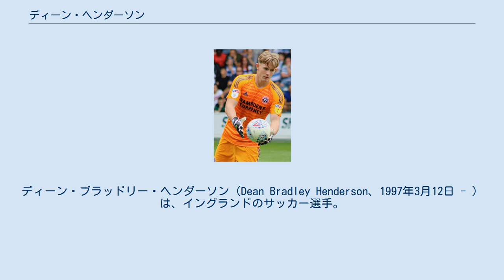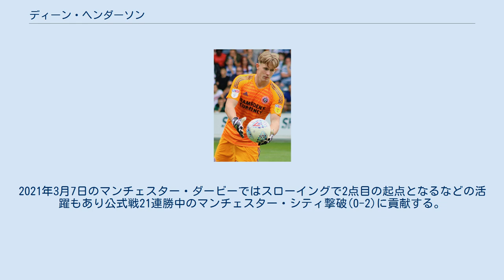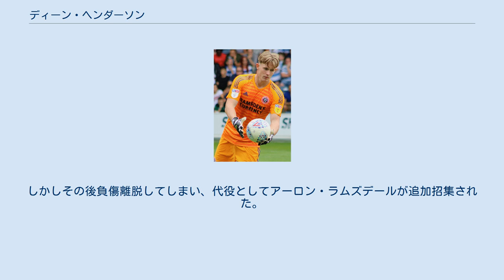ディーン・ヘンダーソン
グリムズビー・タウンFCの選手
ディーン・ブラッドリー・ヘンダーソン（Dean Bradley Henderson、1997年3月12日 - ）は、イングランドのサッカー選手。
プレミアリーグ、マンチェスター・ユナイテッドFC所属。
 14歳の時、カーライル・ユナイテッドからマンチェスター・ユナイテッドへ移籍する。
 ストックポート・カウンティ、グリムズビー・タウン、シュルーズベリー・タウンへのローン移籍を経たのち、2018年6月、マンチェスター・ユナイテッドとの契約を2年間延長した上でシェフィールド・ユナイテッドにローン移籍。
リーグ戦46試合の全てでスタメンとして出場し、チームのプレミアリーグ昇格に貢献した。
 2019年7月26日、再びシェフィールド・ユナイテッドにレンタルされることが発表。
リーグ戦においては貸し出し元のマンチェスター・ユナイテッド戦を除く全36試合に出場した。
 2019-20シーズン終了後、マンチェスター・ユナイテッドと2025年までの契約延長に合意。
2020年9月23日、EFLカップのルートン・タウン戦でトップチームデビュー。
同年11月5日、イスタンブール・バシャクシェヒルFK戦でUCL初出場。
11月29日にはサウサンプトンFC戦で前半に負傷したデ・ヘアに代わり後半から出場し、マンチェスター・ユナイテッドでのプレミアリーグデビューを果たす。
翌週のウエストハム・ユナイテッド戦では初めてリーグ戦でスタメン起用された。
2021年3月7日のマンチェスター・ダービーではスローイングで2点目の起点となるなどの活躍もあり公式戦21連勝中のマンチェスター・シティ撃破(0-2)に貢献する。
 イングランド代表として各年代でプレーした。
2020年11月12日、アイルランド代表戦でA代表デビュー。
 2021年6月のUEFA EURO 2020では最終登録メンバーに選ばれ、初戦のクロアチア代表戦でベンチ入りした。
しかしその後負傷離脱してしまい、代役としてアーロン・ラムズデールが追加招集された。